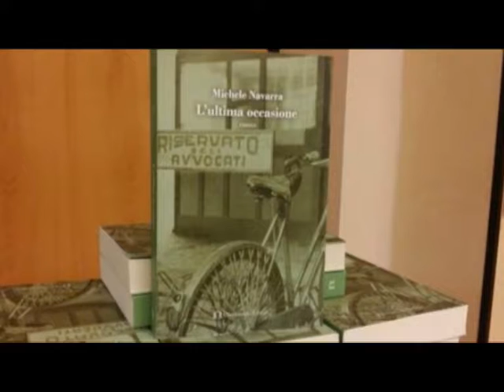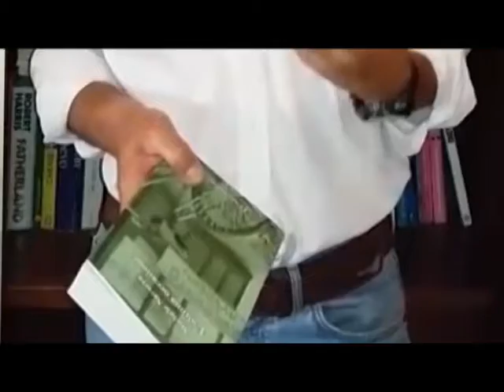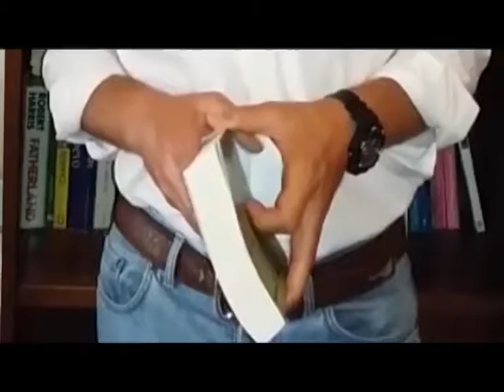L'ULTIMA OCCASIONE IL LIBRO CHE AFFRONTA IL TEMA DEL BULLISMO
L'Avvocato e scrittore Michele Navarra, attraverso le pagine del suo libro, “L'ultima occasione”, affronta il tema del bullismo. Un romanzo che vuole far riflettere, come ha spiegato lo stesso autore, intervenuto anche sul meccanismo del processo penale in Italia.